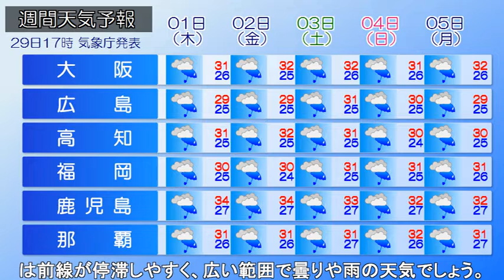2022/08/30 全国の天気予報 朝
日本の東に前線が停滞しており、東日本や近畿、東北にかけて
雨が降っています。きょう、前線が北上するため北日本や関東、
北陸にかけて広く雨が降るでしょう。お出かけの際は折り畳み
傘があると安心です。一方、西日本では日差しが届き、厳しい
暑さとなるでしょう。台風11号は非常に強い勢力で父島の西を
西進しています。今後は、あす31日には非常に強い勢力で沖縄
に接近する見込みです。沖縄は台風の影響で大荒れの天気とな
るでしょう。暴風や大雨に警戒してください。北日本は、低気
圧からのびる前線の影響で大雨となるおそれがあります。土砂
災害や河川の増水、氾濫に警戒が必要です。この先、日本付近
は前線が停滞しやすく、広い範囲で曇りや雨の天気でしょう。